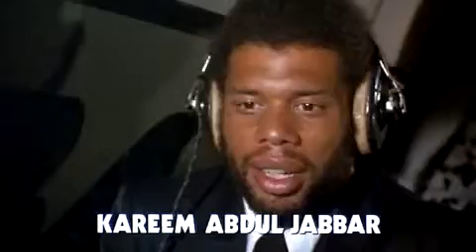Airplane-Trailer.flv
PLOT - Ex-fighter pilot Ted Striker (Robert Hays) became traumatized during an unnamed war, leading to his fear of flying. As a result, he can't hold a responsible job and his wartime girlfriend Elaine Dickinson (Julie Hagerty), now a stewardess, leaves him. To win her back, Striker overcomes his fear and buys a ticket on a flight she is serving on, from Los Angeles to Chicago. However, during the flight, Elaine rebuffs his attempts.

After dinner is served, many of the passengers fall ill, and fellow passenger Dr. Barry Rumack (Leslie Nielsen) quickly realizes that the fish dinner gave some passengers food poisoning. The stewards discover that the cockpit crew, including pilot Clarence Oveur (Peter Graves) and co-pilot Roger Murdock (Kareem Abdul-Jabbar), have all come down with food poisoning, leaving no one aboard to fly the plane. Elaine contacts the Chicago control tower for help, and is instructed by tower supervisor Steve McCroskey (Lloyd Bridges) to activate the plane's autopilot, a large inflatable doll named "Otto", which will get them to Chicago, but will not be able to land the plane. Dr. Rumack convinces Striker to fly the plane, though he feels unable to handle the pressure and the unfamiliar aircraft.

McCroskey knows that he must get someone else to help talk the plane down and calls Rex Kramer (Robert Stack). Striker and Kramer served together in the war and must overcome their negative history. As the plane nears Chicago, Striker becomes increasingly stressed and can only land the plane after a pep talk from Dr. Rumack. With Kramer's endless stream of advice, Striker is able to overcome his fears and safely land the plane with only minor injuries to some passengers, and damage to the landing gear. Striker's courage rekindles Elaine's love for him, and the two share a kiss while Otto takes off in the evacuated plane after inflating a female companion.